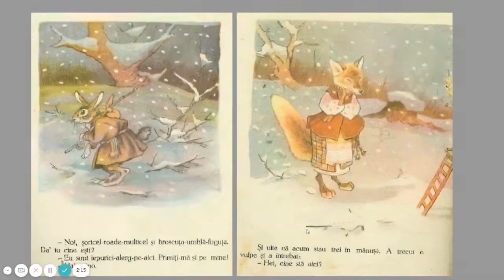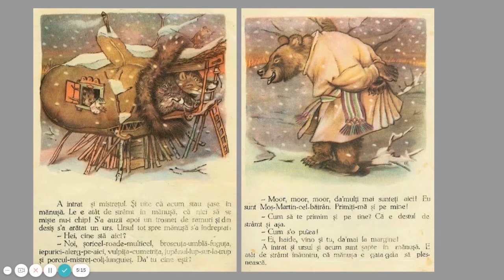Ora de lectură cu Elena - „Mănușa”